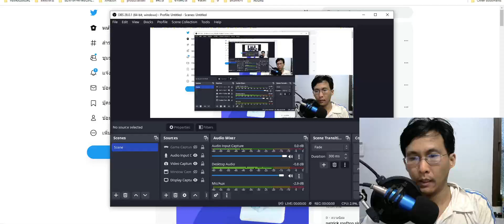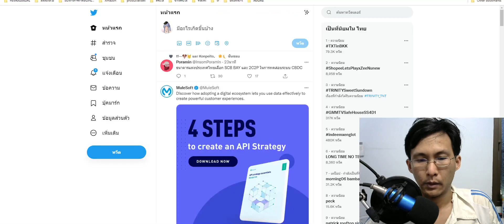ledger's School of block ss3 sandbox ep7